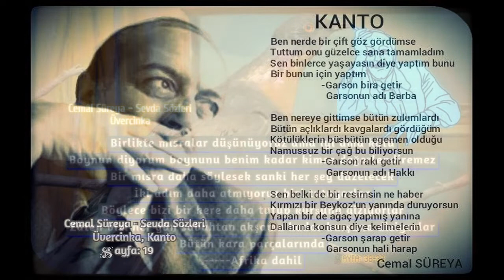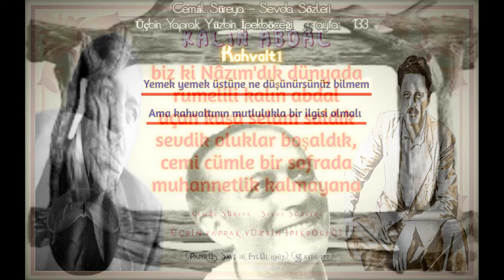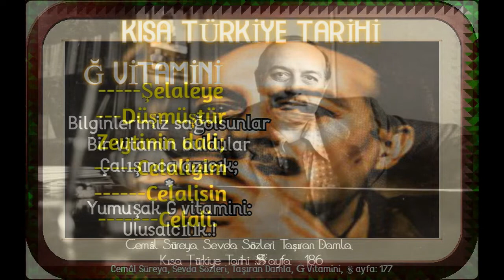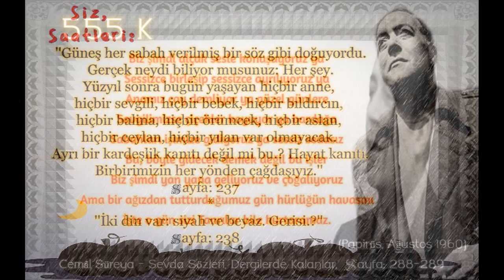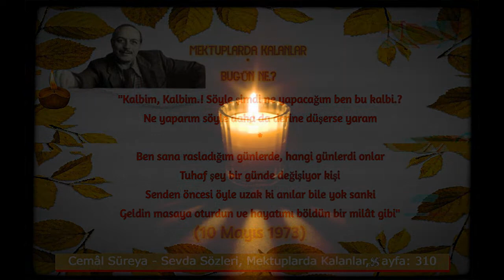Cemâl Süreya - Sevda Sözleri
DERGİLERDE KALANLAR
555 K
Şimdi Bursada ipek çeken kızlar
Bir karasevda halinde söylemektedir:
Görmeye alıştığımız nice yazlar
Kimleri alıp götürdüler ama kimleri
Karanfil bıyıklı genç teğmenleri
Ak saçlı profesörleri, öğrencileri
Adları şuramıza işlemektedir
Ah dayanmaz dayanmaz bakmaya gözler
Şimdi Erzurumda çift sürenlerin
Geçit vermez kaşlarının ardında
Derindir, ıssızdır, korkunçtur gözleri
Sabanın demiri girdikçe toprağa
Hınçlarını gömmektedir içine yerin.
Çünkü millet hayınları Ankaralarda
Çünkü İzmirlerde, çünkü İstanbullarda
Çünkü başka yerlerinde memleketin
Kanına girdiler masum gençlerin
İşte onun için karanlıktır gözleri
Şimdi saat sekizdir başlar gecemiz
Gündüzü kısalttılar geceyi uzattılar
Şimdi acının ve hüznün göklerinde
Umudun yıldızı sarı yıldız mavi yıldız
Uykumuzun bir ucunda bombalar
Bir ucunda hürriyet inancı sabaha kadar
İngiliz usulü piyade tüfekleriyle
İnsanca yaşamanın onuru arasında
Milletcek bir gidip bir geliyoruz
Şimdi ay doğar bulutlar arasından
Kavat derebeyleri yüreksiz Bolu beyleri
Hırsızlar, yüzde oncular, kumar erleri
Cebren ve hile ile haklarımızı alan
Zulmu ve alçaklığı yöneten murdar üçgen
Biliyor musunuz bir orman gelişiyor şimdi
Türküleri duyuyor musunuz nice derin
Yakılmış çoban ateşleriyle dağlarda
Karanlığı tutuşturup bir köşesinden
Geceyi gündüze çevirenlerin
Biz şimdi alçak sesle konuşuyoruz ya
Sessizce birleşip sessizce ayrılıyoruz ya
Anamız çay demliyor ya güzel günlere
Sevgilimizse çiçekler koyuyor ya bardağa
Sabahları işimize gidiyoruz ya sessiz sedasız
Bu, böyle gidecek demek değil bu işler
Biz şimdi yan yana geliyoruz ve çoğalıyoruz
Ama bir ağızdan tutturduğumuz gün hürlüğün havasını
İşte o gün sizi Tanrılar bile kurtaramaz.
(Papirüs, Ağustos 1960) (Sayfa: 288-289)